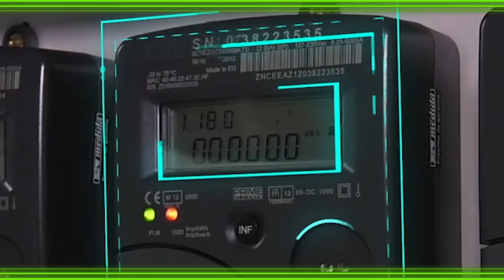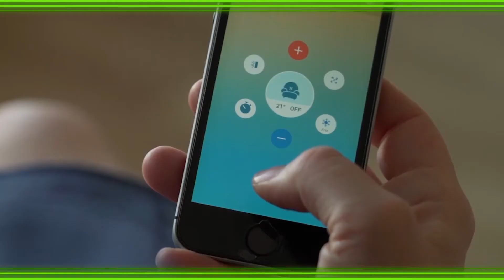What do smart grids mean?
THE MAIN ADVANTAGES OF SMART GRIDS:
- Enhanced grid reliability and improved quality of supply.
- Customers are better connected.
-An essential aspect of the energy transition.